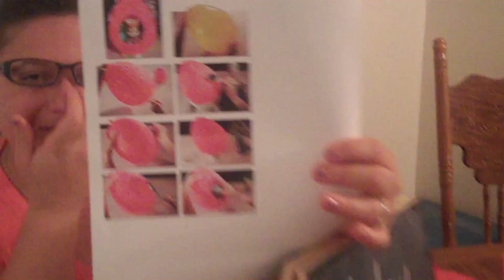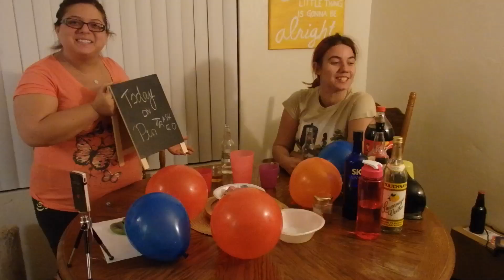Pintrashed Episode 2: Sh** on a balloon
We attempt to make egg baskets.